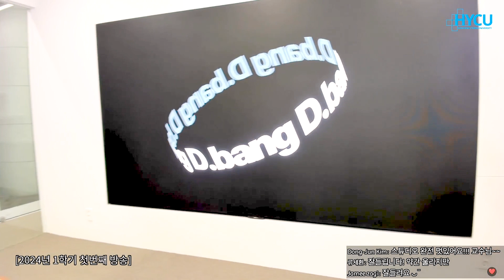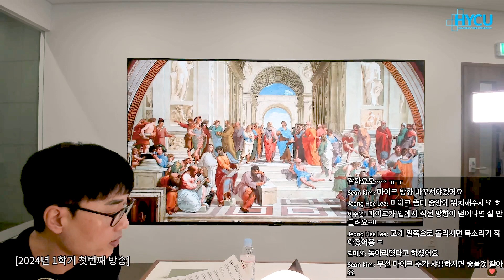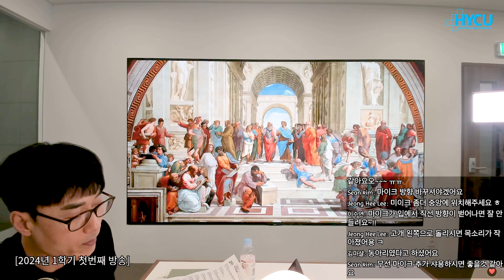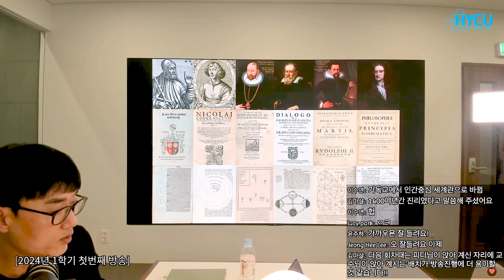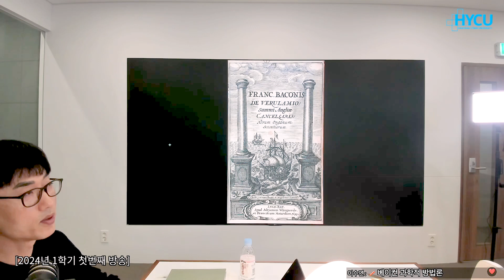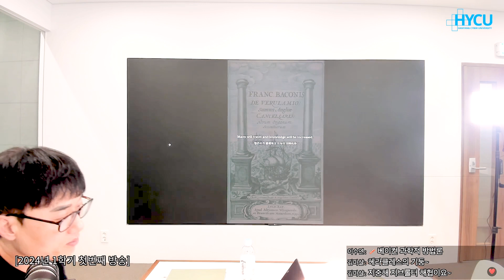[FULL] 64회 "디방 2024 in LION CUBE 테스트 방송"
Editor : 박유영